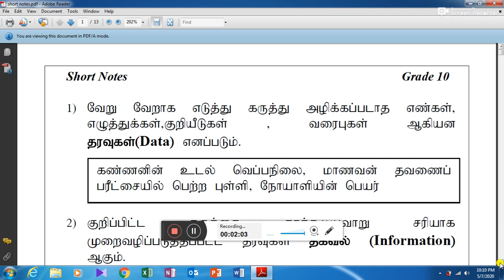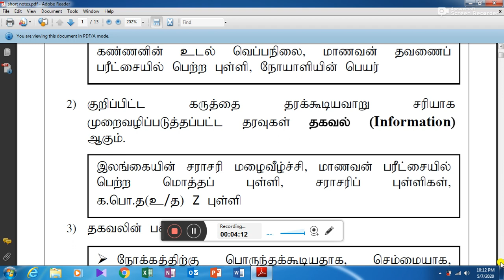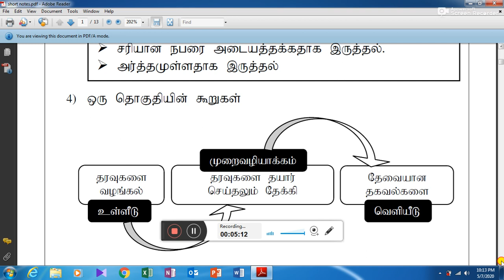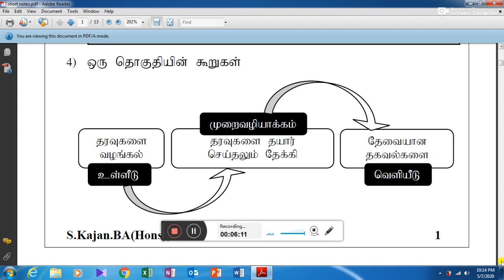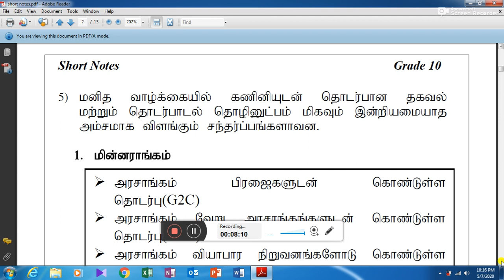ICT G10 Unit 01 ToT 01